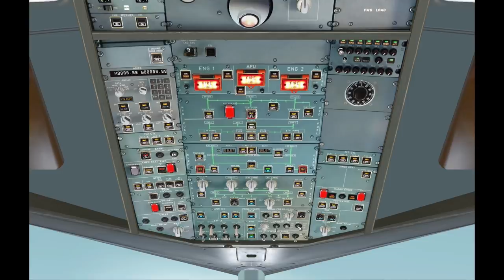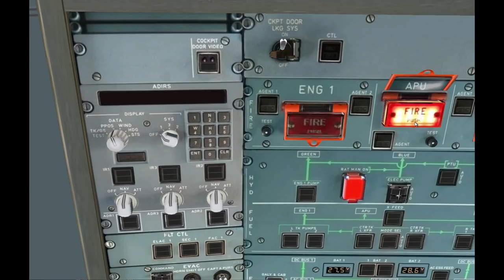FlightDeck Simulator A32x - Trailer